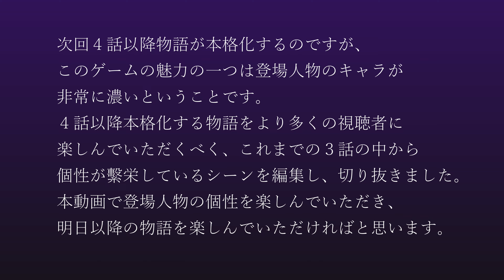【忙しい人用】Untildawnの序盤を１３分にまとめてみたら登場人物が濃すぎておもろしろいｗｗ